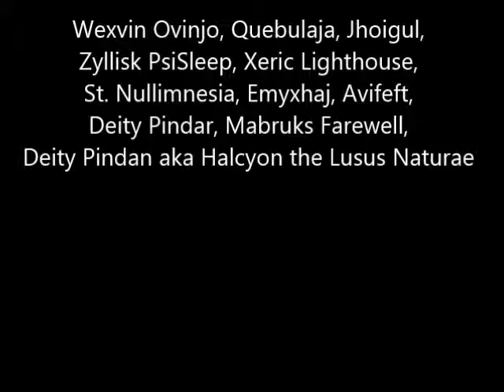Wexvin Ovinjo - Intriguery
Wexvin Ovinjo, Quebulaja, Jhoigul, Zyllisk PsiSleep, Xeric Lighthouse, St. Nullimnesia, Deity Pindar, Avifeft, Emyxhaj, Mabruks Farewell, Deity Pindan aka Halcyon the Lusus Naturae